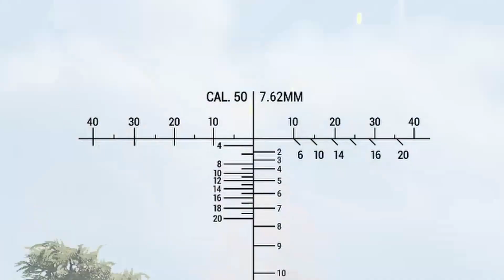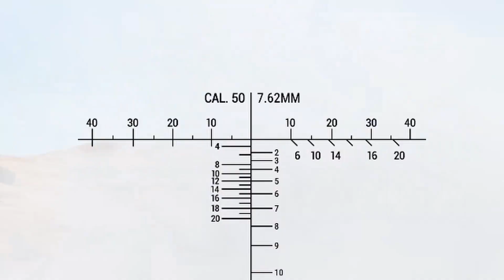Eagle Company - SQUAD - The Adventures of Lordy & Eagle 01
Nice lil win for me and lordy

Map: Anvil
Server: 1stRB